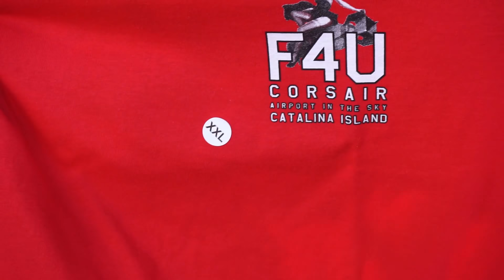Nuestra visita a la Isla Catalina.